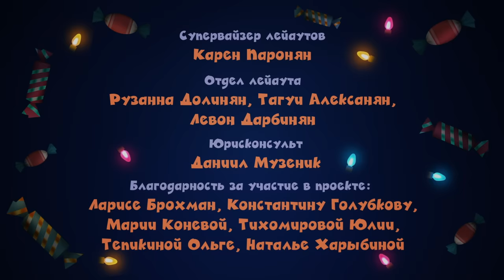Чебурашка - Секрет праздника | Мультфильм HD - Союзмультфильм💡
Чебурашка со своим настоящим другом Крокодилом Геной начали готовиться к Новому Году. Но внезапно исчезает праздничная елка и все оказывается под угрозой. Естественно, в этом виновата старуха Шапокляк. Друзья обязательно смогут вернуть елку. И восстановят хорошее и веселое новогоднее настроение. Ведь, как известно, в Новый Год непременно должны происходить чудеса.